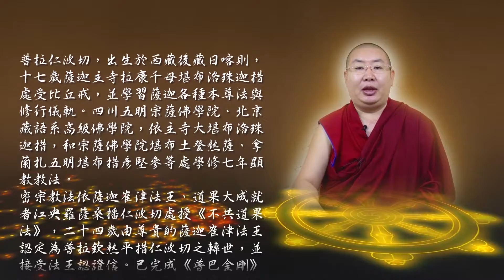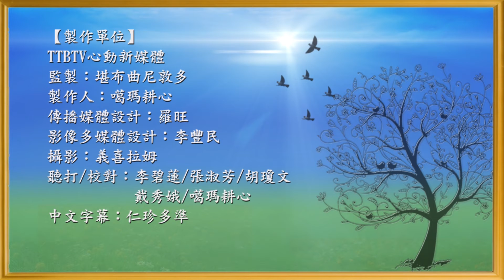普拉仁波切 【薩迦祖師傳奇故事(二)】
♥指導上師: 普拉仁波切

當阿底峽尊者來到西藏薩迦的地方時，從遠方見到了汪波山上出現了一個啥字七個迪字及一個吽字，他立刻要求眷屬隨同停下來做供養及頂禮，並說道：未來這個地方將出現一位觀世音菩薩、七位文殊菩薩以及一位金剛手菩薩的化身，
他們將在這裡弘揚佛陀的教法，利益眾生。
他這樣的向大家授記.